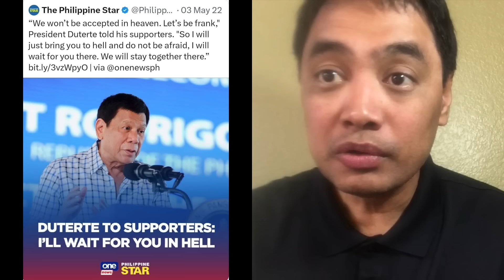Kadaldalan ni Roque ang magpapabagsak sa mga Duterte ? Senado at Kamara taob kay Quiboloy.